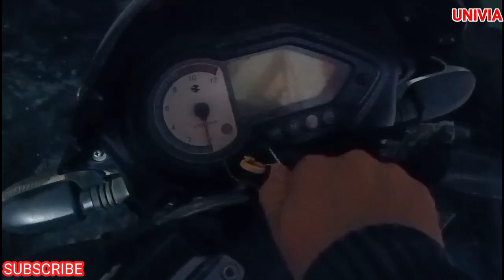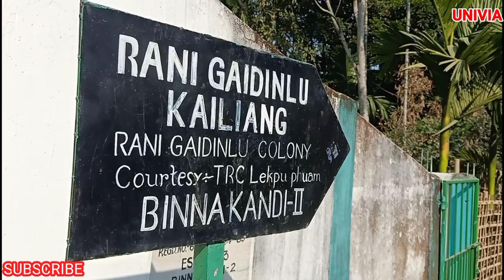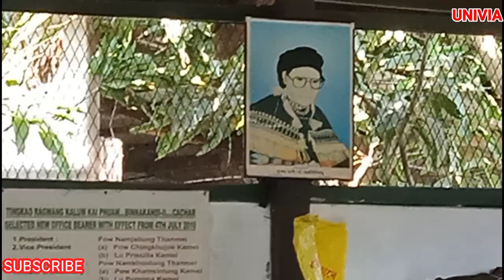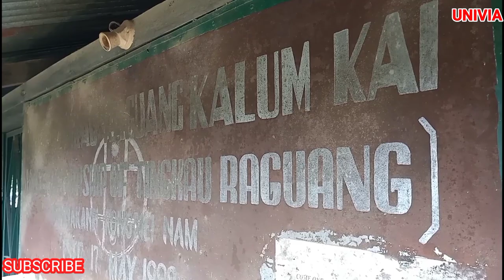ASSAMDA LEIBA "MANIPURI KABUI" KHULDA CHTTUNA UNNAJARUBA